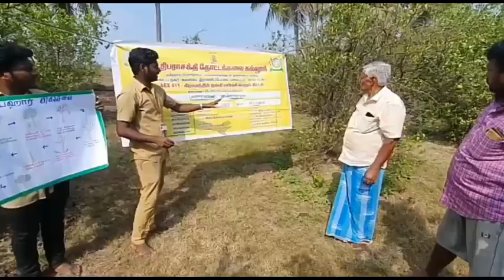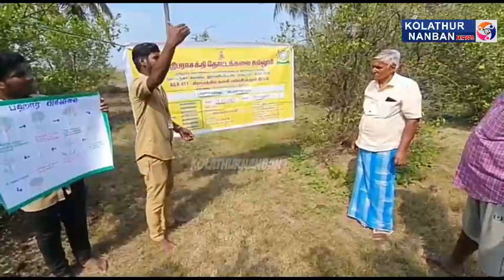எலுமிச்சையில் பஹார் சிகிச்சை செயல்முறை விளக்கம் அளித்த வேளாண் மாணவர்கள்